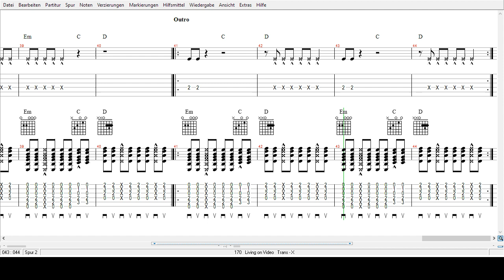Trans X - Living on Video - Tabs